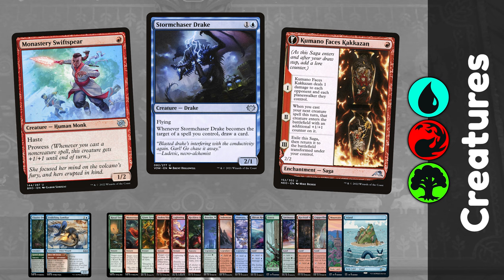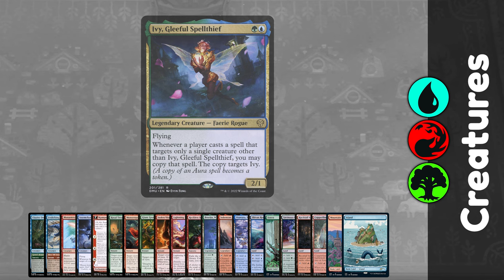🦦 Otter combos DESTROY everyone in their path ☠️ | Wilds of Eldraine Standard - MTG Arena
🚨  Cute otter alert  🚨

Who says otters are cute little creatures that hold hands peacefully whilst floating down a stream. Well not in Wilds of Eldraine!

These little critters are vicious and single-handedly destroy anyone that comes between them and victory

- Hex 👏🏻
⬇️ Video Details ⬇️

🎨 Deck Type - Temur Otter Aggro
🧬 Queue - Ranked
🧩 Format - Standard Bo1
⏱️ Chapters

00:00 Deck Tech/ Intro
03:09 Selesnya Enchantments
07:06 Golgari Auras
08:41 Esper Control
11:37 Izzet Control
15:51 W/B Auras
22:45 Blue Artifacts
26:18 Abzan Legends
🃏 Deck Details

📃 Decklist:

3 Frolicking Familiar
1 Boseiju, Who Endures
4 Elusive Otter
4 Giant Growth
1 Sokenzan, Crucible of Defiance
4 Monastery Swiftspear
1 Otawara, Soaring City
3 Stolen Vitality
4 Monstrous Rage
4 Lightning Strike
4 Shivan Reef
2 Forest
3 Yavimaya Coast
1 Rockfall Vale
4 Copperline Gorge
2 Mountain
2 Island
2 Reckless Impulse
4 Kumano Faces Kakkazan
3 Stormchaser Drake
4 Royal Treatment
🎵 Music/ Copyright:

Talky Beat by Twin Musicom (twinmusicom.org)

*8-bit March 10 Minutes by Twin Musicom (twinmusicom.org)

Thanks for reading :)
 - Hexamyn 👏🏻